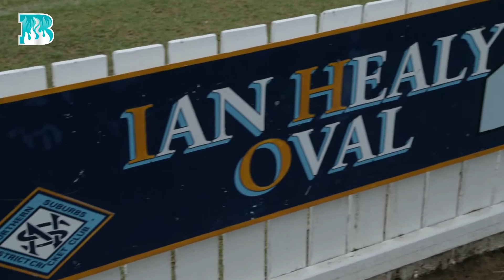Joe Burns Interview at Play Cricket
Fresh off the plane from Sri Lanka, Joe Burns​ talks all things Test Cricket​, QLD Bulls, BBL & WBBL while visiting his Junior club Wilston Norths Junior Cricket Club​ for Play Cricket week.

Don't miss our Come and Try day this Sunday!